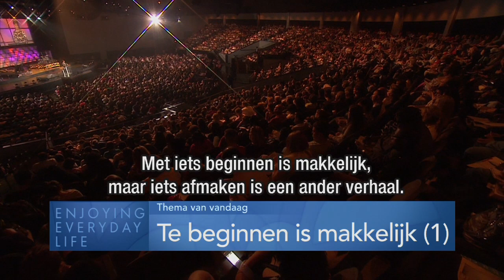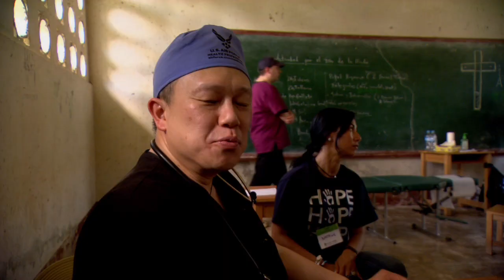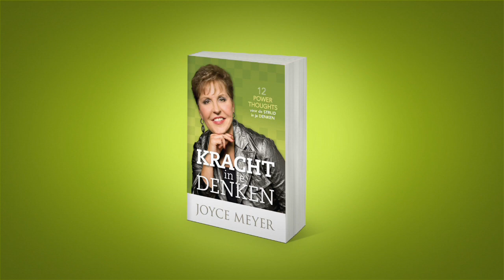Te beginnen is makkelijk (1) – Joyce Meyer – Karakter ontwikkelen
Het is makkelijk om aan iets te beginnen maar het vraagt veel doorzettingsvermogen om het af te maken. Wees vastbesloten de eindstreep te halen.